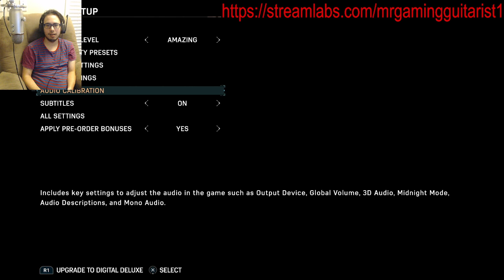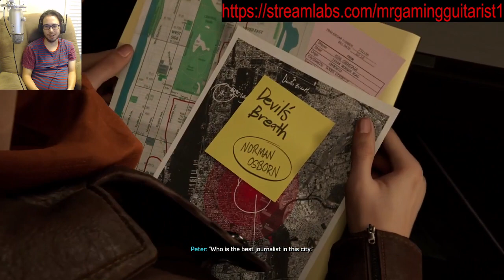THE WAIT IS OVER - Spider-Man 2 PS5 Playthrough Episode 1